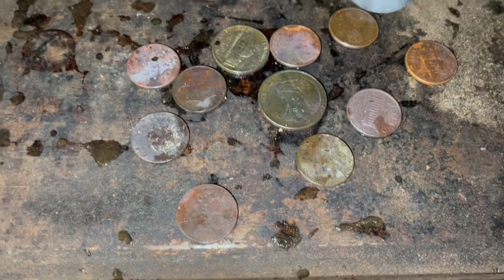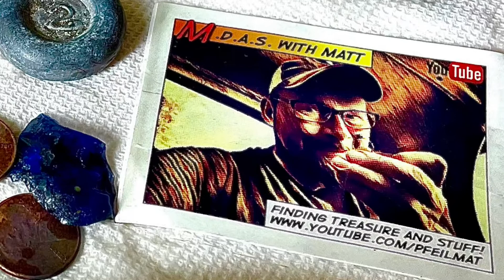MDAS with Matt S8E31 A less smoky day at the river.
A great all purpose machine that will satisfy pretty much all your detecting needs!

For more on the controls and use of the Nokta/Makro Simplex, please click on this link and visit my friend Kimmie at Girls Rock Metal Detecting!

He is digging cool stuff in Scotland! Cooler stuff than I dig. You won’t regret it!

Mike Knobl detects in South Carolina. When he teams up with the Back Country Diggers, it is always a great time!

He Metal Detects and all kinds of other stuff too! Click the link below here for one of his hunts!

For quality Australian made digging tools, check out Tyger Stainless Steel.

Filming and editing with:
Apple iPhone 12 Pro Camera Phone

tell them that Metal Detecting with Matt sent ya!